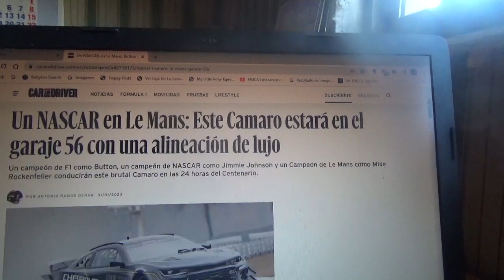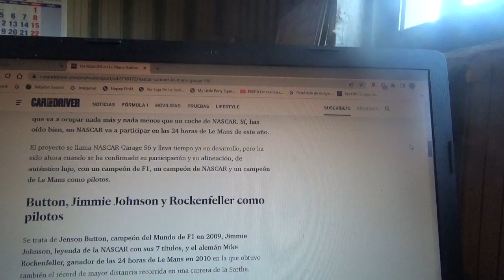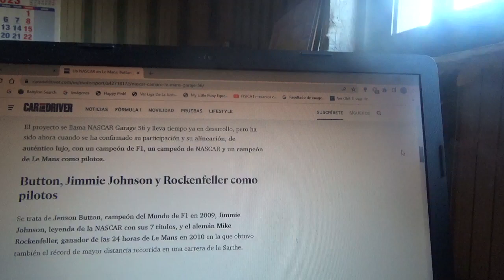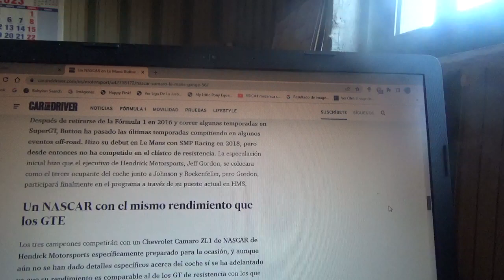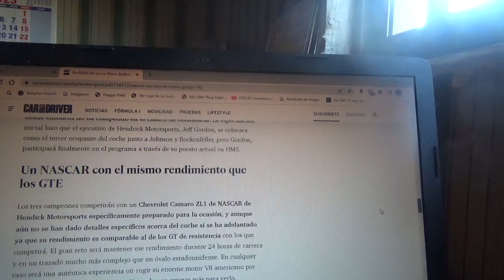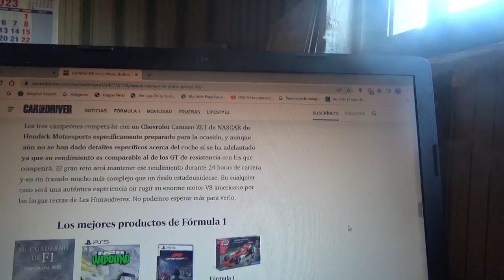Este 2023 habrá un NASCAR en las 24 Horas de Le Mans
Contará con una fila de pilotos oficiales de lujo como el Campeón Mundial de F1 en la Temporada 2009 Jenson Button así como el campeón de NASCAR Jimmie Jonhson y el campeón de Le Mans Mike Rockenfeller debutará en la versión 2023 del Centenario de la legendaria competencia d automovilismo de resistencia